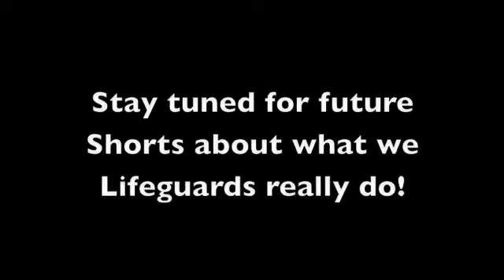Lifeguard Shorts - Maximum Capacity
Episode 13 - Maximum Capacity